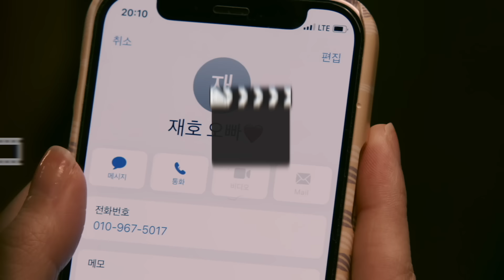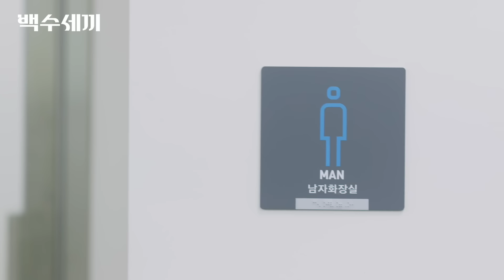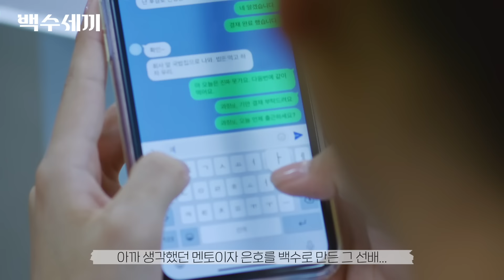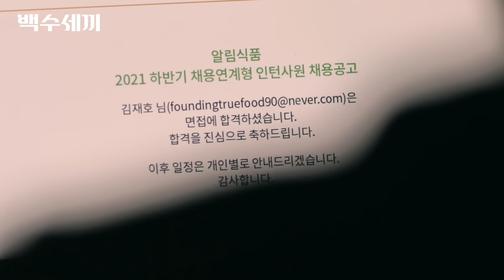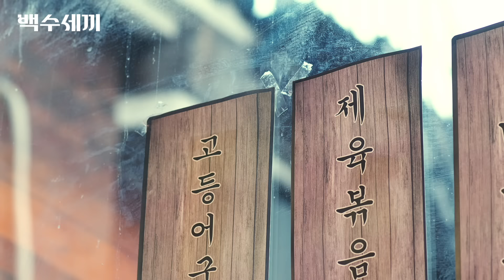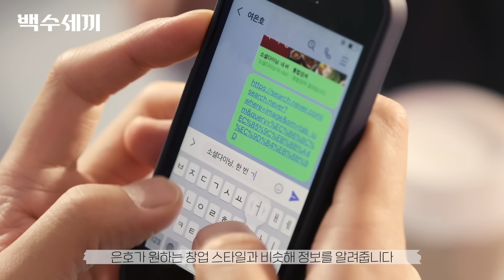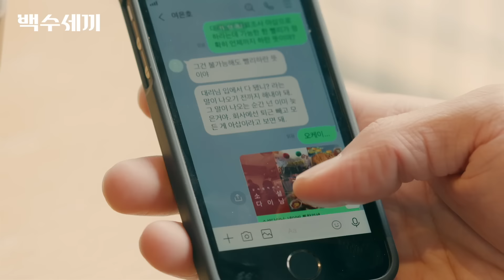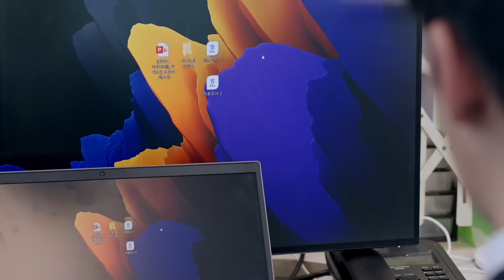직업 없다고 차버린 여친이 취업하자 다시 붙잡으러 왔는데, 진짜 예쁜 백수누나와 그 사이 급찐해지는 드라마